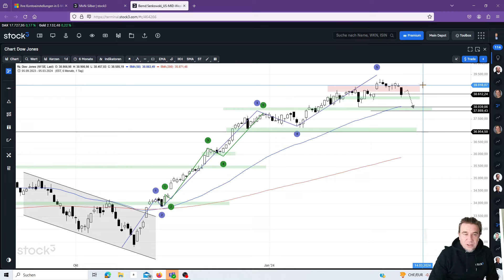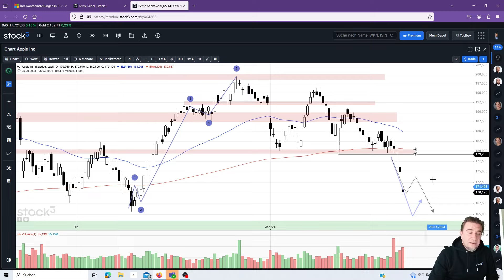Sind die Bären für eine zweite Verkaufswelle gut vorbereitet?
Im heutigen Video schaut stock3 Experte Bernd Senkowski abermals auf die US-Indizes. Beim S&P 500, dem Nasdaq und dem Dow Jones Index gab es in dieser Woche bereits ein kurzer kräftige Abverkauf. Startet heute gegen 16 Uhr eine zweite Verkaufswelle? Außerdem gibt es erneut ein kurzes Update zu den Aktien von Apple und Amazon.

 / stock3com
🎥 2. YouTube Kanal: